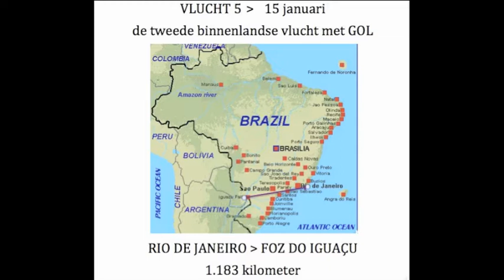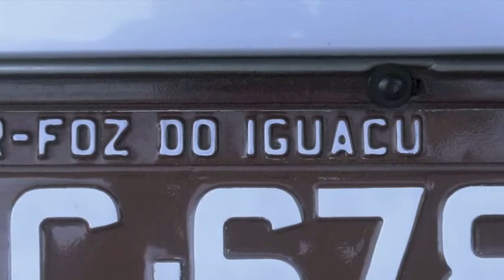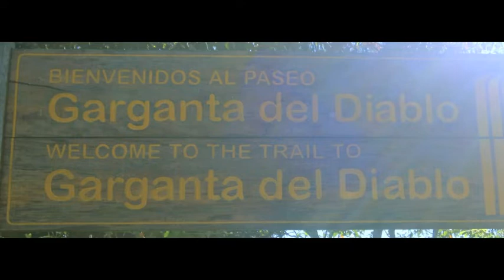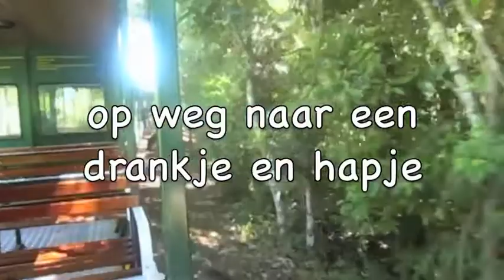2012 Brasil Rondreis 4 illegaal